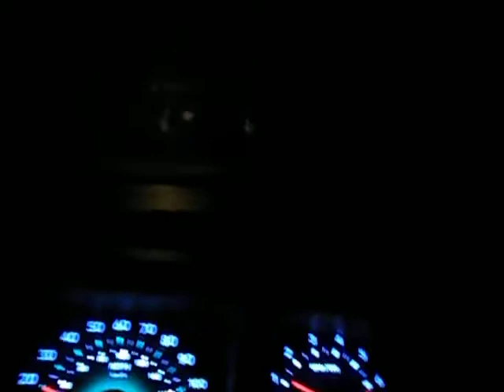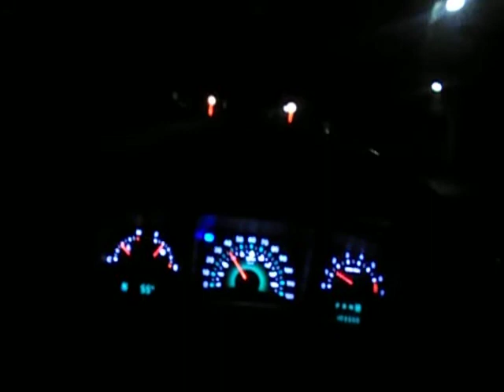i got the returns out now on my way home almost 10pm sunday night